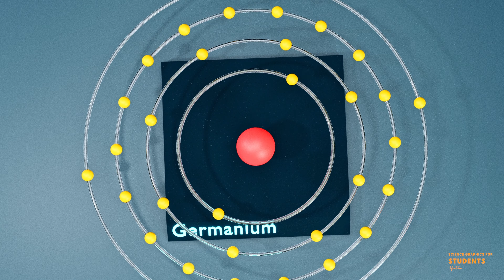Germanium | Science graphics | Science Animation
🔬 Welcome to our science-themed channel, where we explore the wonders of the universe and ignite your curiosity!

🌌 We're grateful for the overwhelming love shown to "Science." Your support fuels our passion for creating captivating content. Remember, let's embrace diverse perspectives.

Dive into our videos covering a range of topics from educational tutorials to captivating graphics. Together, let's embark on a journey of discovery and celebrate the marvels of science! 🚀✨

🌍 Dive into our extensive collection of videos packed with educational materials, tutorials, and stunning graphics for all your science projects. From in-depth tutorials on physics, chemistry, and biology to captivating 3D models and simulations, we've got everything you need to fuel your curiosity and ignite your passion for learning. Whether you're a student, educator, or science enthusiast, our content is designed to inspire and inform.